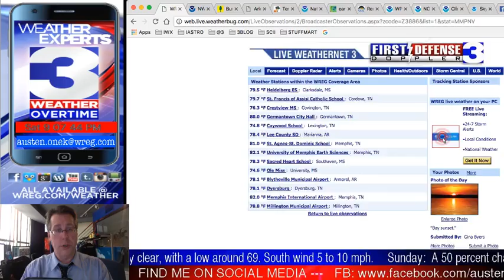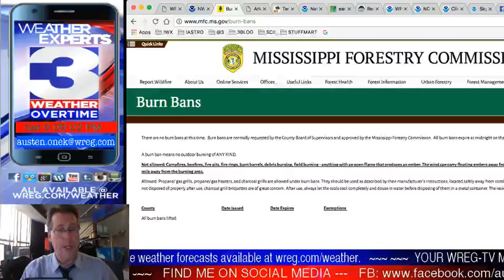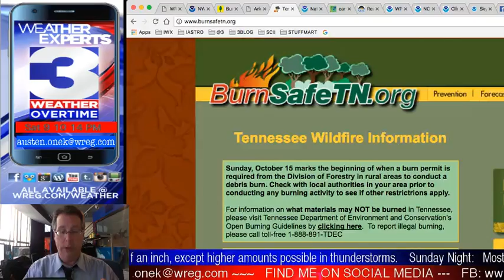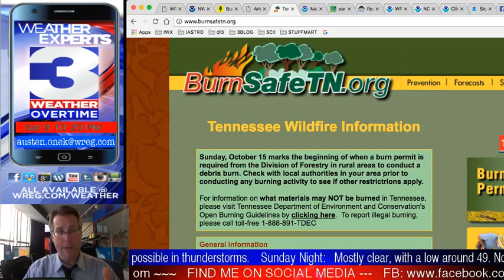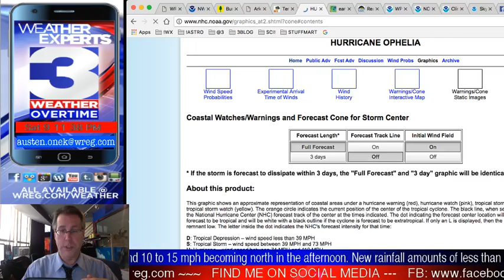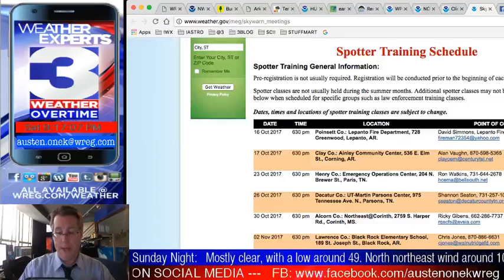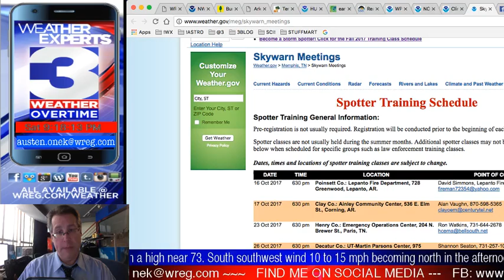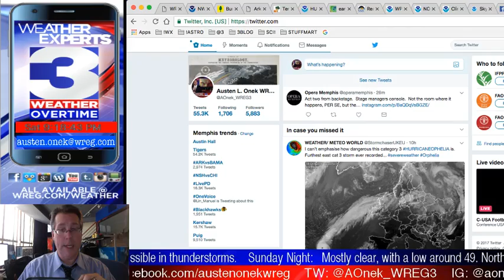WREG-TV Weather Overtime for SAT PM 10.14.17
WREG Meteorologist Austen Onek takes an in-depth look at the forecast for the rest of the weekend. Memphis didn't break a record high today, but we came darned close. Hurricanes aiming for Ireland and watching for signs of thunderstorms late tonight as a new cold front arrives Sunday morning... a lot of different weather to talk about this evening on the exclusive WREG @3onyourside WeatherOvertime video weatherblog.